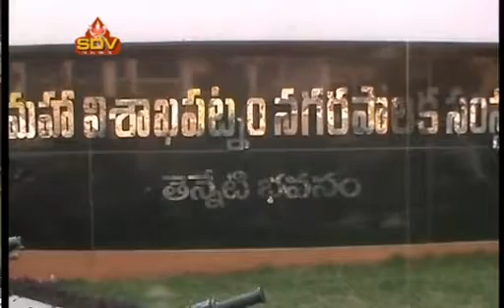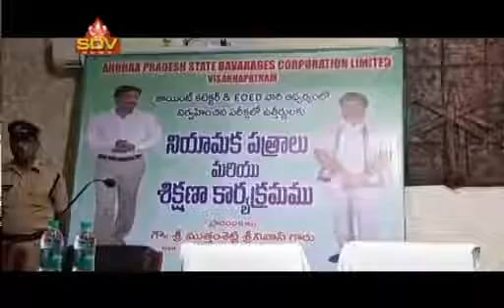SDV SMART NEWS VIZAG 20 9 19